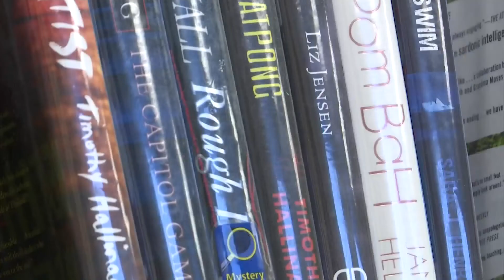Minot Public Library Says No More Late Fees - Mostly